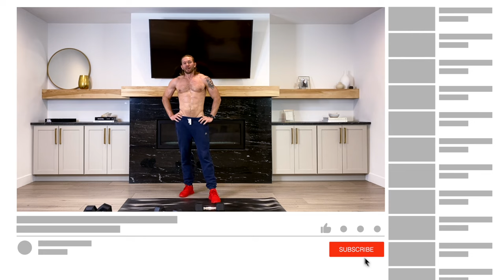Day 9: 25 Min BRUTAL SHOULDER WORKOUT // 6WS1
Get ready for a shoulder challenge like no other! This 25 minute dumbbell shoulder workout is designed to sculpt and strengthen those muscles, but be warned - it's intense! Grab your dumbbells (choose weights that challenge you) and remember to adjust as needed. Listen to your body, push your limits, and don't compare yourself to others. This is your journey, and with every rep, you're getting closer to stronger, more defined shoulders.

The workout will be structured with 40 second work intervals followed by 20 seconds of rest, repeated for 4 sets within each round. You'll tackle 5 rounds with 45 seconds of rest in between. To finish strong, we'll dive into a 2-minute complex with 3 exercises, pushing out as many sets as possible. Let's get shredded! 6WS1 BoulderShoulders - See workout details below.

Don't forget to warm up before your workout

WORKOUT DETAILS
⏱️ Duration: 25 minute workout
🏋️ Equipment: Two sets of dumbbells, a bench or chair, and a non-slip workout mat
💪🏽 Dumbbell: For reference only, I’m using 20 & 30 lb / 9 & 14 kg dumbbells
⏱️ Intervals: 40 seconds work, 20 seconds rest // We'll break this workout down into 5 round, each consisting of 4 sets. After each cycle we'll take a 45 second rest before moving on to the next round.

Exercises for this dumbbell shoulder workout:

0:20 Shoulder Press
1:20 Single Arm Press R
2:20 Single Arm Press L
3:20 Thrusters

Rest 45 Sec

4:45 Alternating Lateral Raises
5:45 Alternating Front Raises
6:45 Bent Arm Lateral Raises
7:45 Thrusters

Rest 45 Sec

9:10 Upright Row
10:10 Rear Delt Row R
11:10 Rear Delt Row L
12:10 Thrusters

Rest 45 Sec

13:35 Clean to Press
14:35 Rear Delt Fly R
15:35 Rear Delt Fly L
16:35 Thrusters

Rest 45 Sec

18:00 Shrugs
19:00 Arnold Press
20:00 Partials
21:00 Thrusters

Rest 45 Sec

22:25 Complex Finisher (2 Minutes AMRAP - as many reps as possible)

1. Single Arm Press R x5
2. Single Arm Press L x5
3. Upright Row x10